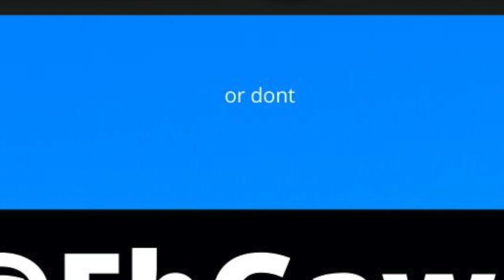Will Carson Wentz Ever Start Again? || The Narrative